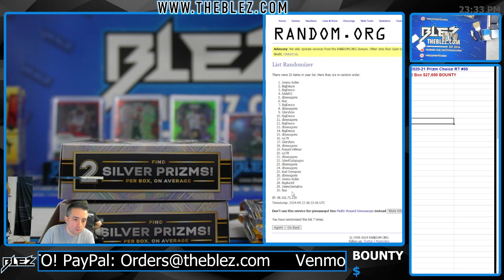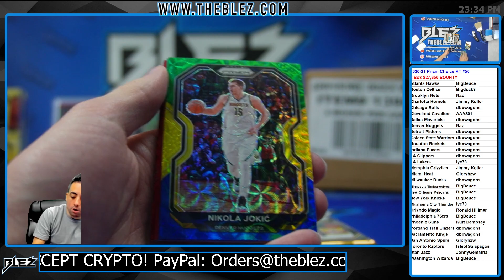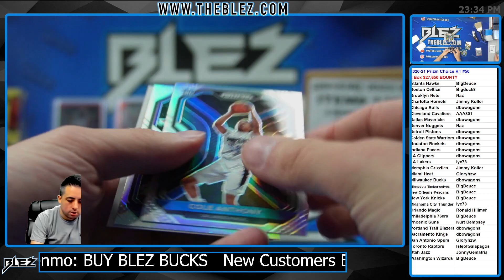2020-21 Panini Prizm Choice NBA 2 Box Break #50 Random Team